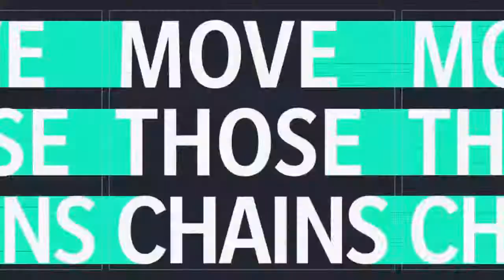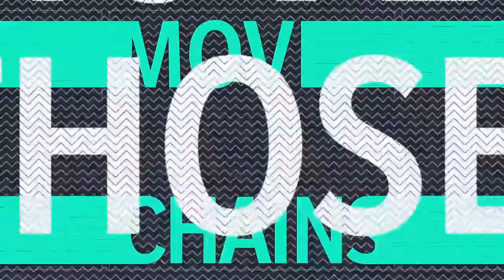PRO BOWL & ROOKIE OF THE YEAR!!ONLY THE BEGINNING!!MADDEN 21 FACE OF THE FRANCHISE